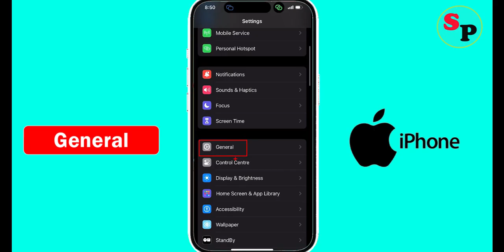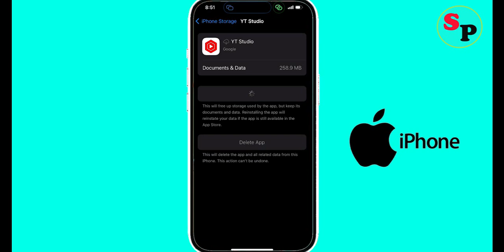Fix YouTube Studio App Keeps Crashing Problem on iPhone | YouTube Studio Crash issue on Ios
In this video tutorial i am going to show you how to Fix YouTube Studio Keeps Crashing Problem on iPhone | YouTube Studio Crash issue on Ios.

Fix YouTube Studio App Keeps Crashing issue
Fix YouTube Studio Can't Open issue
Fix YouTube Studio Crash issue
Fix YouTube Studio Keeps Stopping problem
Solve YouTube Studio not working problem